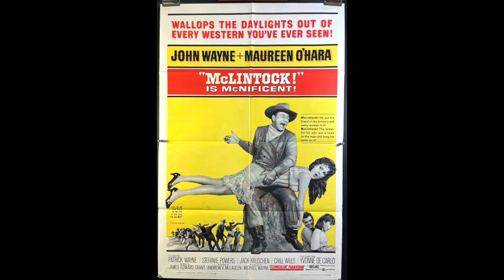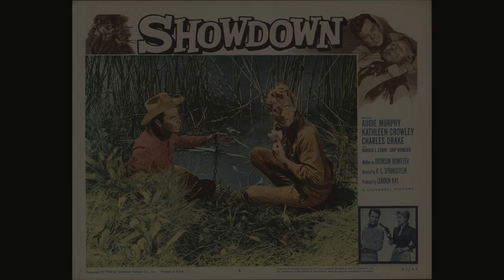Rewind 60 years to 1963, Westerns released that year?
Today I’m rewinding the clock. 1963 seems like yesterday for many of us now. But it has been 60 years. Not an insignificant time frame. I thought this would be a good place to start. Still a good time for western movies. There are a couple big movies that came out this year, also a lot of B Movies. But it’s interesting to look at where we were then and where we are now. So let's step into our time machine, strap in and go on a ride.
Of course there are a few obscure Westerns that came out this year. Mostly foreign made Westerns that I didn't include. Mainly as I could not find enough visual support. Or I just thought them irrelevant. If there were some other bigger Westerns I missed.